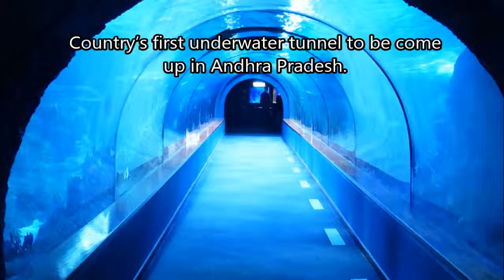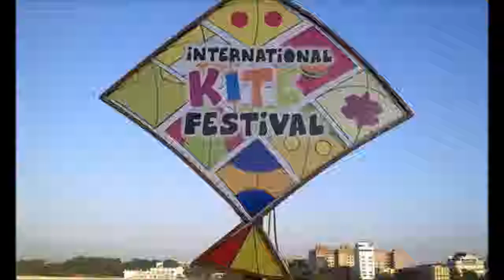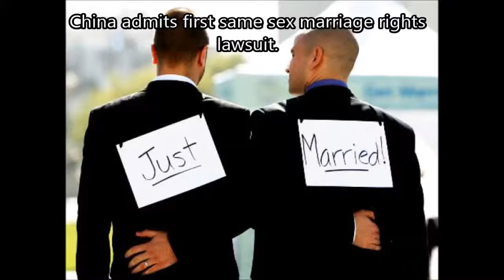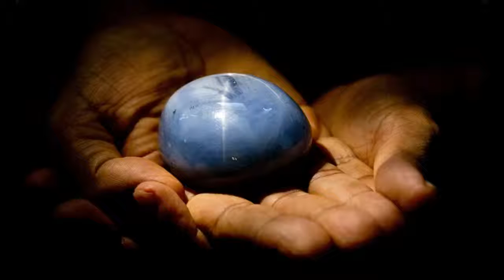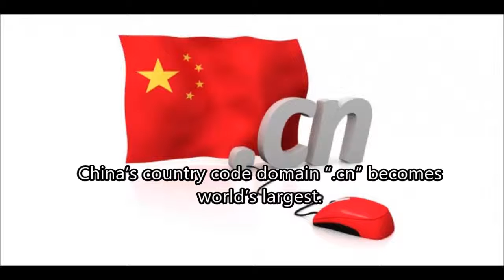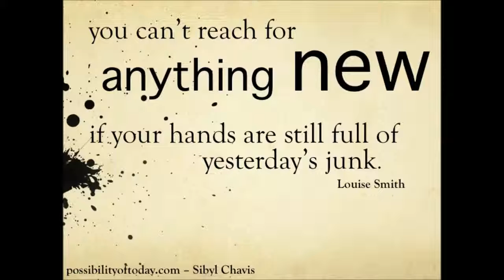JANUARY CURRENT AFFAIRS 2016 FULL.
Country’s first underwater tunnel to be come up in Andhra Pradesh.
New coins for 2016 to feature Shakespeare and Beatrix Potter.
RBI asked the banks to open banks in villages with a population of more than 5000.